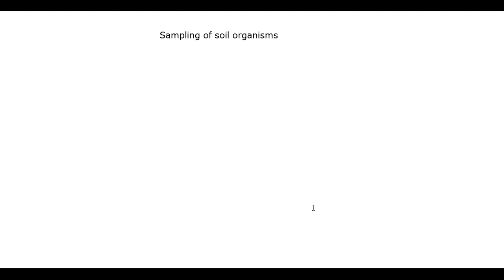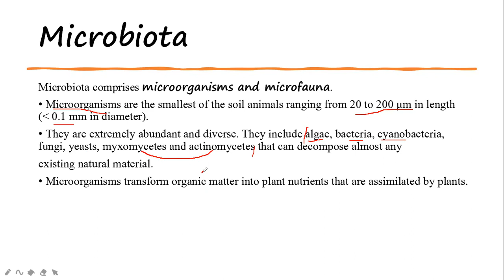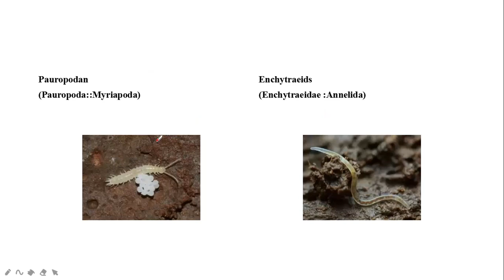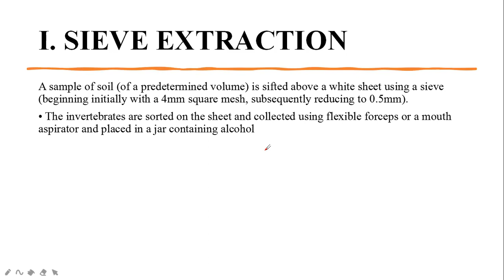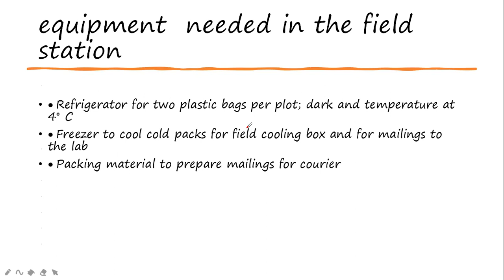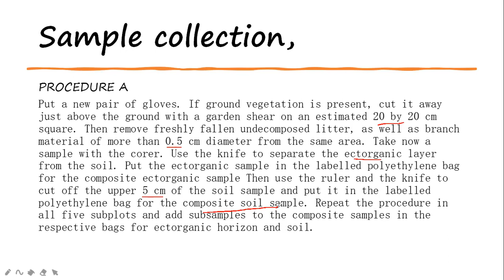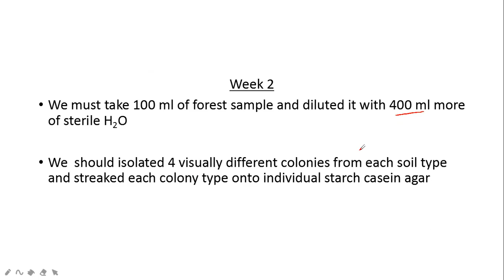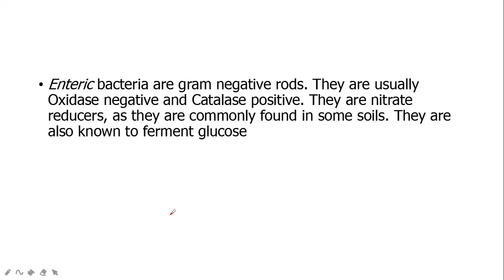How soil organisms are sampled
This topic contains how soil fauna and soil bio diverse animals are sampled.
Topic of biological techniques according to BS zoology syllabus of Women university Mardan